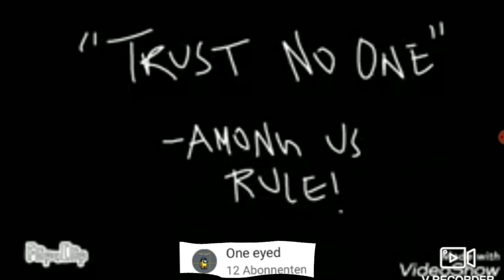contest winners 3!!! finally!